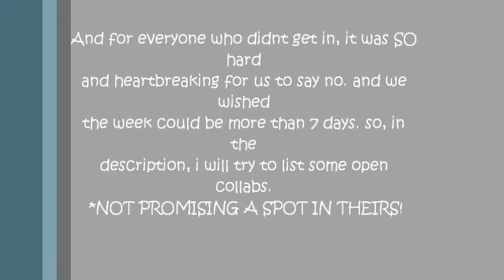SevenCrazyKinz RESULTS!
no hate. no drama. you were all great!
Audition for those if you didn't get in :)